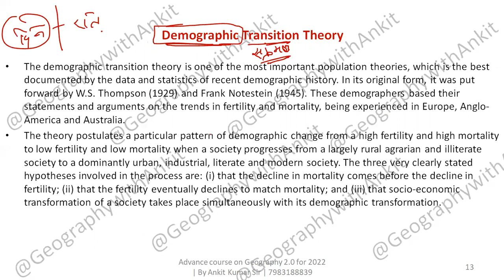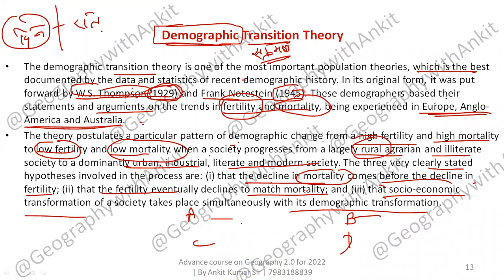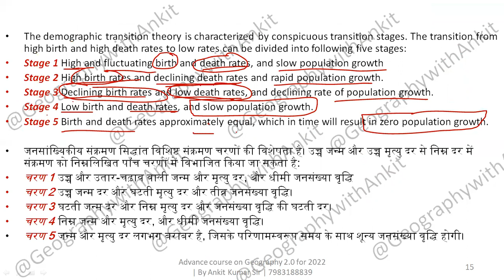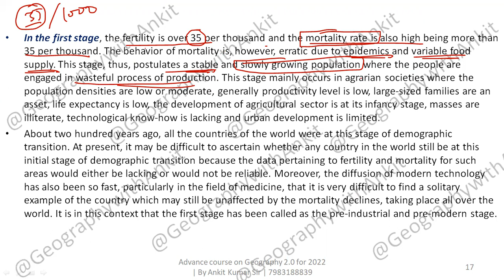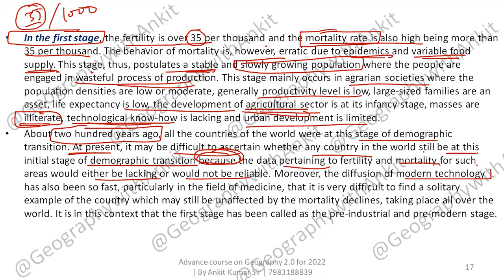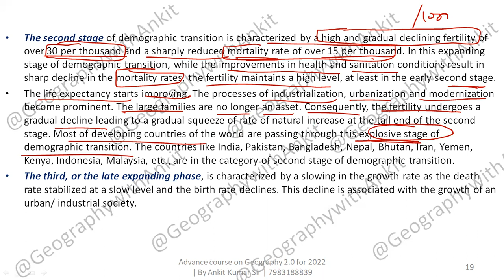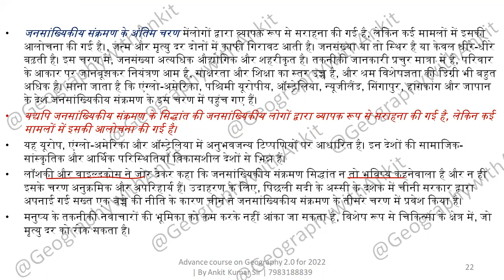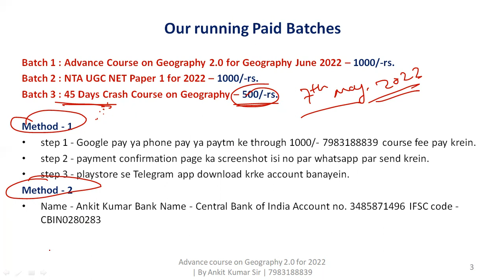Demographic Transition Theory L-5 | Population Geography for UGC NET Unit 5 | Geography by Ankit Sir